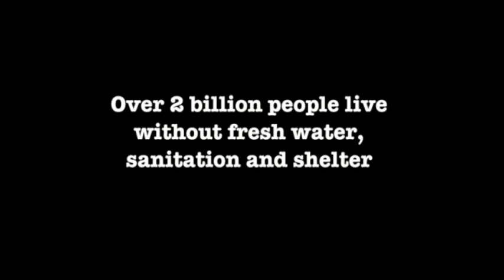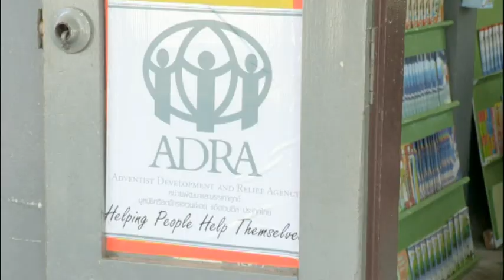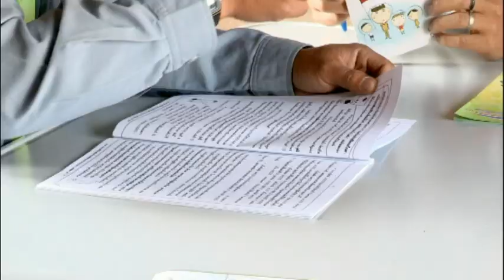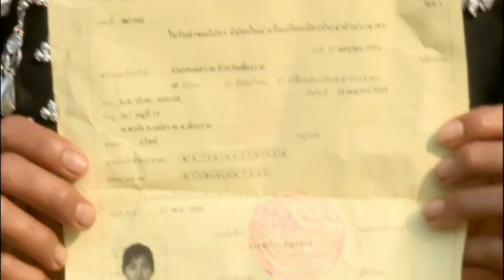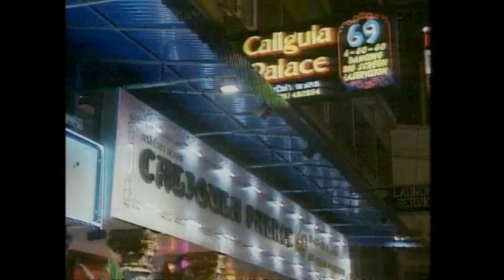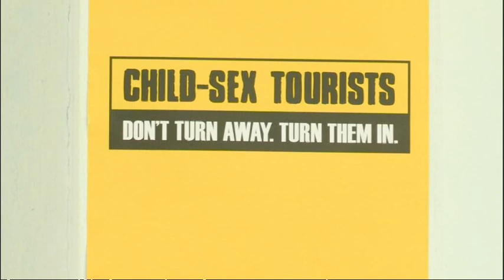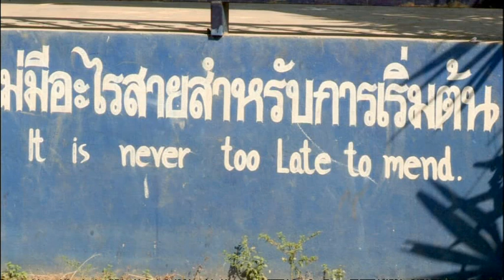Tv One Documentary on ADRA (1 of 3)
Documentary about the life changing work ADRA is doing in Thailand and Cambodia.